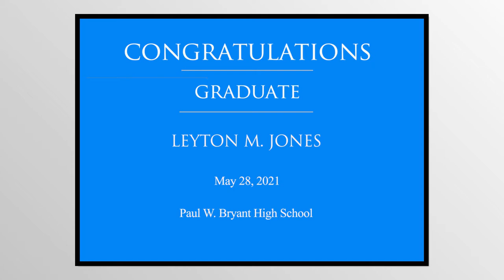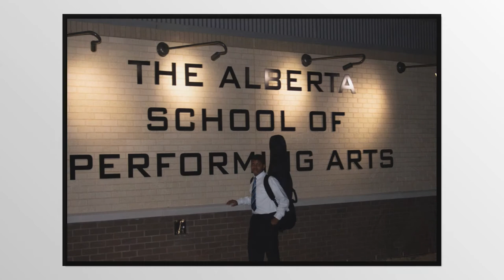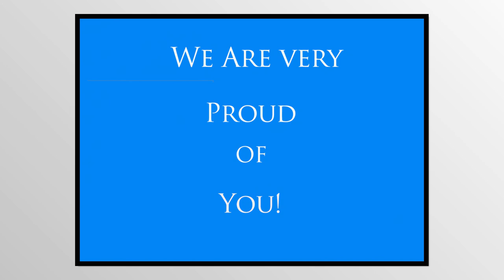LMJ Graduation Slide Show 2021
Set to Rod Stewart's 'Forever Young''
Audio - Forever Young, Copyrighted: Rod Stewart